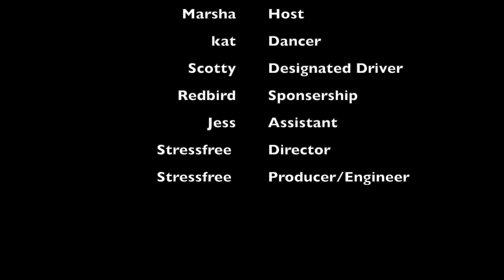Stressfree - Inside Scoop